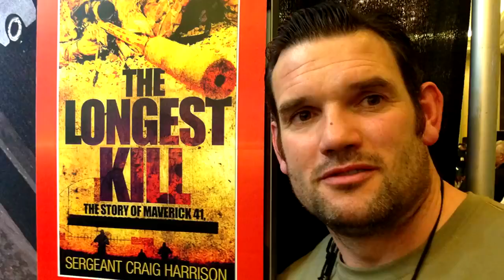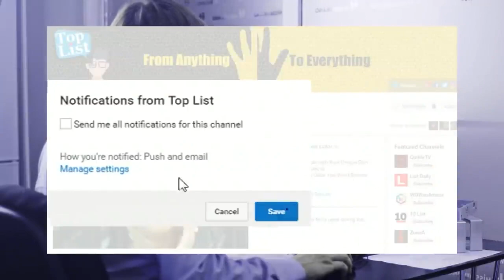5 Most Unbelievable Snipers | Deadliest Snipers - Part 2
5 Most Unbelievable Snipers - Part 1 | Deadliest Snipers - Part 2

Legal Information
Sources and Credits -

● List Include -

5. Ted Gundy
Over 60 years ago, Ted Gundy fought in World War II's Battle of the Bulge, which is considered one of the most defining clashes in U.S. Army history and the largest battle ever fought by U.S. troops. In 2011, the veteran sniper was given the chance to show off his skills by using a 1903 A4 replica sniper, the same he used in the war and had not seen since 1944. Despite a 66-year gap without using the gun, he had no problem picking off a target at 300 yards, with all three shots hitting the target.

4. Mike Plumb
Mike Plumb was a SWAT sniper. One day, his unit was called to the scene of a suicidal man. The man was sitting in the middle of the street with a snub nosed revolver pressed to his chin. Every time police approached, the man became aggitated. Instead of talking the man down, Plumb's commander ordered him to shoot. Before you jump to conclusions, he wasn't ordered to shoot the man. Plumb was ordered to shoot the man's gun, which was barely larger than a human's hand. Somehow, Plumb was able to line up the shot from over 500 yards away and shatter the man's revolver while he was still holding it.

3. Steve Reichert
On April 9 2004, U.S. Marine Corps Staff Sergeant Steve Reichert and his spotter crawled on top of an abandoned oil storage tank in Lutafiyah, Iraq, to provide cover for a squad of fellow Marines. When the squad suddenly fell under attack by insurgents, Reichert noticed 3 enemy soldiers sneaking around the back of a nearby building in an attempt to ambush his comrades with a large machine gun, so he aimed into the brick wall where he thought the men were and fired. All three of the men dropped. Reichert's armor-piercing round penetrated the wall and killed one man, and likely wounded the other two with bullet and brick fragmentation.

2. Pavlichenko
In June 1941, 24-year old Pavlichenko was in her fourth year of studying history at Kiev University when Germany began its invasion of the Soviet Union. She had the option of becoming a nurse, but refused. "I joined the army when women were not yet accepted," she would later say. There she became one of 2,000 female snipers in the Red Army, of whom about 500 survived the war, and achieved celebrity status when her confirmed kills during World War II were revealed to be at 309, including 36 enemy snipers.

1. Simo Hayha
Nicknamed "White Death" by the Red Army, Finnish marksman Simo Hayha used a modified Mosin–Nagant in the Winter War to achieve the highest recorded number of confirmed sniper kills in any major war: 505. During the Winter War (1939 to 1940) between Finland and the Soviet Union, Hayha served as a sniper for the Finnish Army against the Red Army during the Battle of Kollaa. Hayha accomplished his feat in less than 100 days, while in temperatures of -40 degrees and dressed completely in white camouflage. Hayha averaged just over five kills per day, at a time of year with very few daylight hours. He was known to keep snow in his mouth whilst sniping, to reduce steamy breaths which would give away his position in the cold air. However, on March 6, 1940,
Chapters